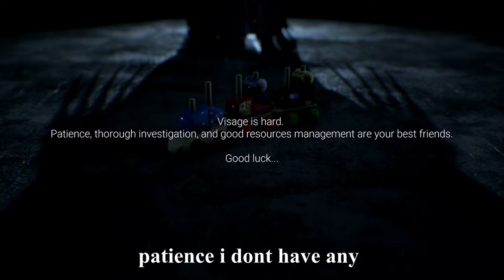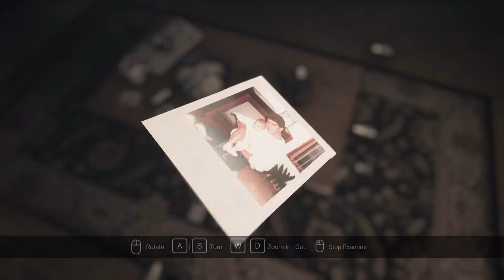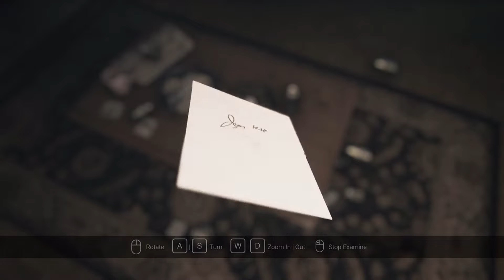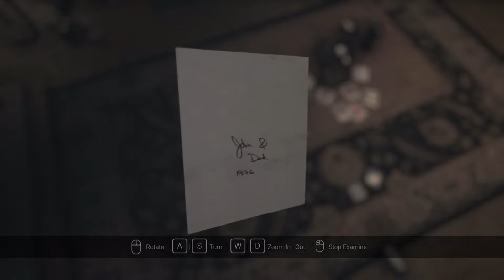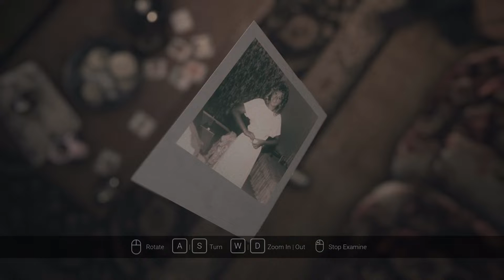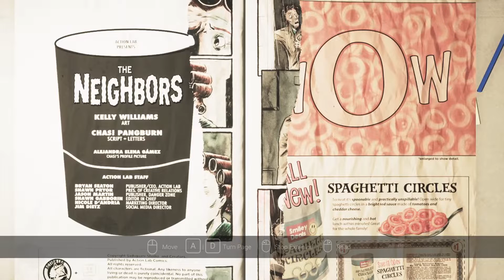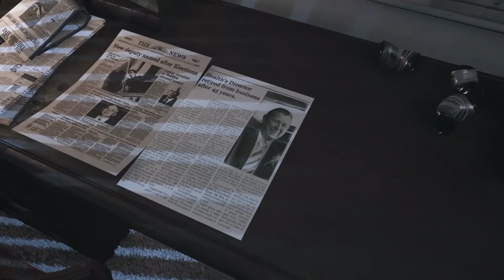Most terrifying game we've played ever? | Visage Part 1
the chefs try out this terrifying game trying to piece together the mysteries that happened in this house will they be able to handle it.